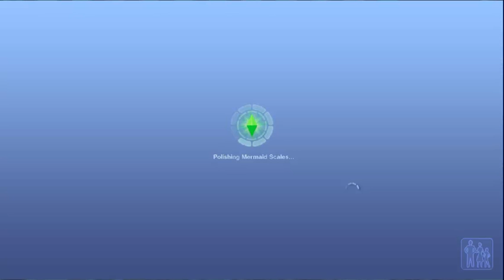The Sims 3 Series (S4) Part39 "Girls Grow Up and Kelly's Tail"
Well it's nearly end of this serie!
Today we age up Kelly and Millie to Teens.
Plus we make Kelly experience her mermaid tail for the first time!
Hope it don't go too fast.